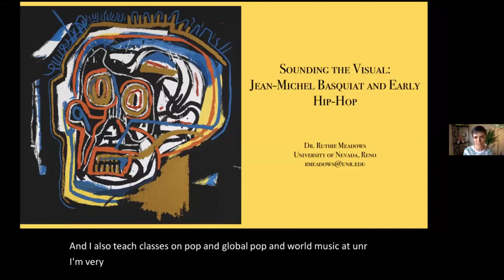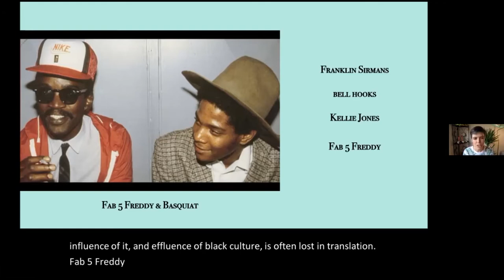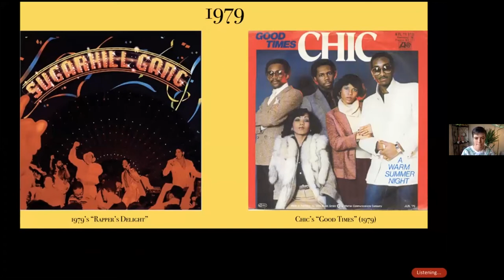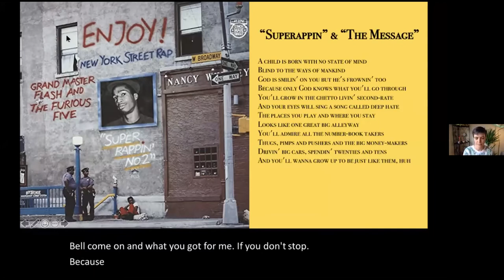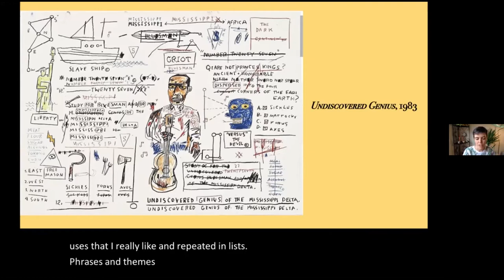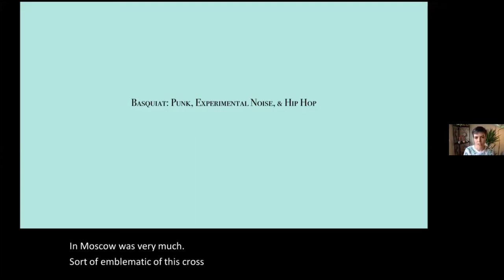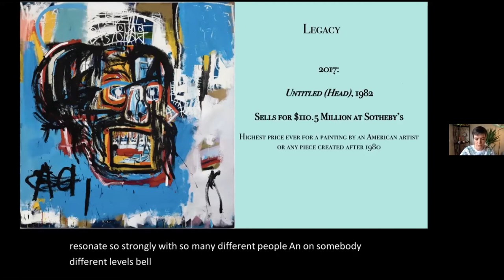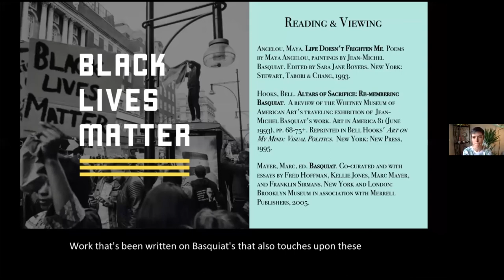Art Bite: Sounding the Visual: Jean-Michel Basquiat and Early Hip-Hop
Jean-Michael Basquiat (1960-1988) first gained fame by tagging the streets of New York City in the late 1970s and 1980s – a time when rap, breakdancing,  and street art began to define early hip-hop culture. Critics have often compared Basquiat to a DJ, writing on the ways in which the visuality of his works resonates with early hip-hop culture. Join us as Ruthie Meadows discusses the ways in which the visuality of Basquiat’s work mobilized and referenced emergent sonic techniques in DJ, house and hip-hop culture as they arose in New York in the 1970s and 1980s.

Ruthie Meadows is an assistant professor of ethnomusicology at the University of Nevada, Reno. Her research focuses on poetics and aurality in the Hispanophone- and circum-Caribbean, including Cuba, the Dominican Republic and New Orleans.

This program was hosted on Zoom.

The Art Bite lecture series is supported by Nevada Humanities with additional sponsorship and free admission for students supported by the Core Humanities Program at the University of Nevada, Reno.